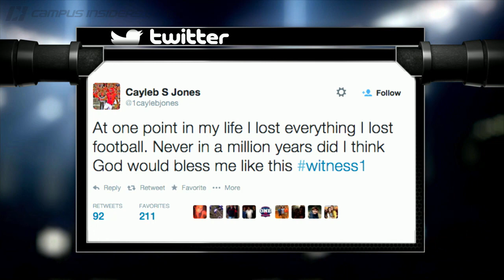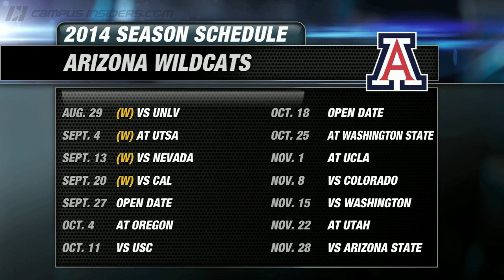Arizona's Cayleb Jones On Hail Mary's Impact | CampusInsiders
Pac-12 Offensive Player of the Week Cayleb Jones joins Campus Insiders' Bonnie Bernstein to discuss Arizona's Hail Mary win against Cal and the Wildcats' tough upcoming game against Oregon.